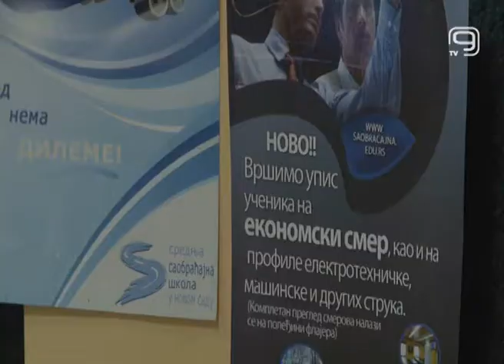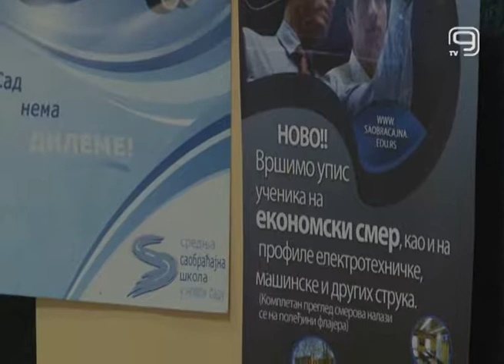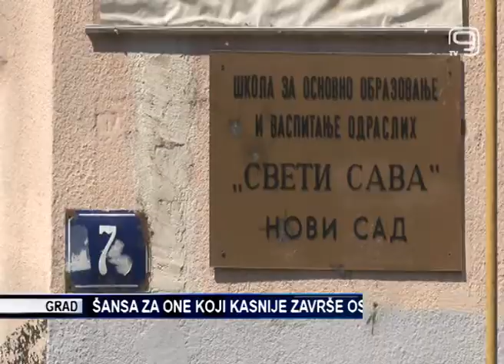TV KANAL 9, NOVI SAD: ŠANSA ZA ONE KOJI KASNIJE ZAVRŠE OSNOVNU ŠKOLU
Svi učenici osmih razreda krajem prošle nedelje polagali su završni test, a među njima i oni koji su svoje obrazovanje nastavili u školama za osnovno obrazovanje odraslih.